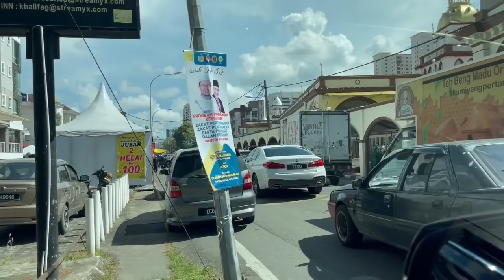Semua benda nak beli!!! Misi cari anak tudung . Tutup aurat😬